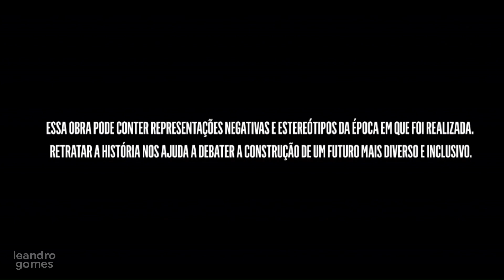Como seria? | Canais FAST: VIVA 90, VIVA Risos e VIVA Séries | Simulação